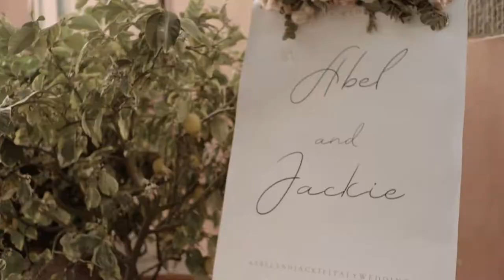Abel and Jackie. Wedding in Lucca, Italy